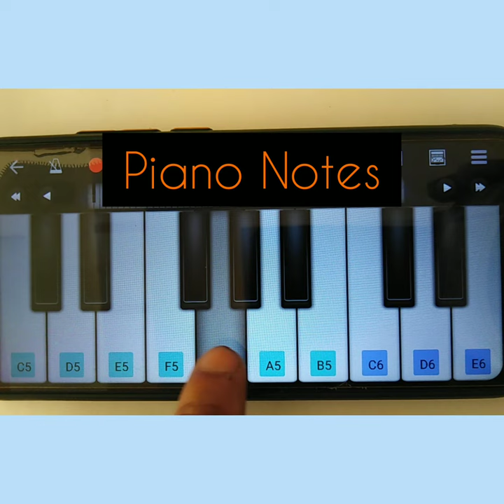Little Do you know | alex sierra |Viral Instagram reel music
Little Do u know  alex sierra Viral Instagram reel music|  piano notes